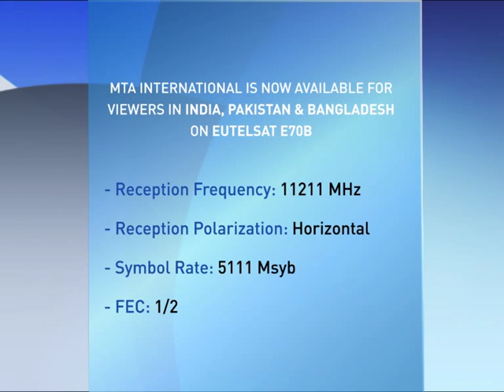Satellite Frequency details - Pakistan, India & Bangladesh Viewers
MTA International is now available for viewers in India, Pakistan and Bangladesh on Eutelsat E70B.